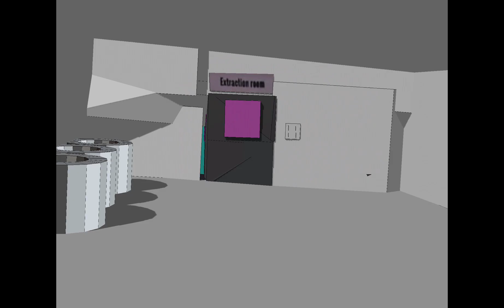secret ice scream scene - close the door!